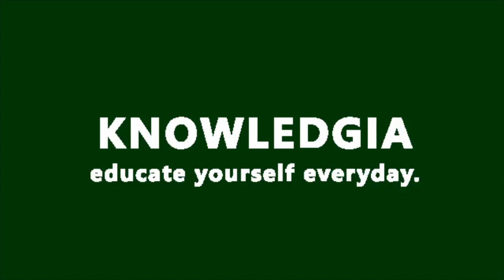Que es ABERTURA? Definicion de ABERTURA Significado del ABERTURA. Que significa ABERTURA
El verbo abrir se refiere a hacer que algo deje de estar cerrado o cubierto, desvelar lo que está oculto o destapar una cosa. La noción de abertura está vinculada a esta acción, aunque también puede mencionar otras cosas.

Una fisura, una rajadura, una grieta o un orificio también pueden denominarse como aberturas: «Tendremos que hacer una abertura en la pared para pasar los caños», «La explosión dejó una enorme abertura en el techo», «Por favor, consigue un poco de cemento para que podamos tapar la abertura».
En la fonética, la abertura está vinculada a cómo se abren y se amplían los órganos encargados de la fonación al momento de permitir que pase el aire. Según el sonido que se quiera emitir, la abertura será mayor o menor.

Aquellos sonidos que permiten ser pronunciados sin la intervención de los órganos fonadores, se realizan con una abertura mucho mayor; en el caso de nuestro idioma, sucede con las vocales, donde el sonido de la A se realiza con una abertura superior al del resto de las vocales, opuesta al de la I.
Este término se opone al de cerrazón, que hace referencia a la contracción de los órganos fonadores para dejar pasar el aire y producir un sonido específico.
¿Abertura o apertura?
Este término da lugar a muchas confusiones al parecerse mucho a otro: «apertura». A continuación intentaremos establecer las diferencias entre ambos, a fin de saber en un futuro cuándo usar cada uno porque, pese a lo que muchos aseguran, estos dos conceptos no son intercambiables.
Si nos guiamos por las definiciones que ambas palabras reciben en el diccionario de la R.A.E, podemos decir que si bien ambas hacen referencia a la acción de abrir algo, existen ciertas diferencias. La apertura es más aconsejable para hablar de esa acción propiamente dicha, para referirse a una actitud de tolerancia frente a una situación determinada (apertura frente a la diversidad sexual), a la acción de comenzar un emprendimiento (apertura de local) y también para hablar del momento en el que, a través de un mecanismo determinado, se consigue abrir un hueco (apertura de diafragma).
Abertura, en cambio, es más indicada para referirse a una hendidura o hueco que ya se ha producido y es permanente, como un espacio amplio en medio de dos montañas (abertura entre sierras) o un hueco por el que pasa la luz o el aire (abertura de una ventana).
En fotografía existe la apertura de diafragma, a la que muchos indistintamente le llama abertura (considerando que el concepto proviene de obturador). Sin embargo, el correcto es apertura porque se está hablando de un hueco que puede abrirse de forma mecánica pero que no se encuentra siempre en ese estado. Para entender mejor esto podemos aclarar que en el caso de un telescopio, el hueco a través del cual se observa sí se encuentra siempre abierto, por lo que se denomina abertura. Lamentablemente y pese a esta clara diferencia en los significados de los términos, es necesario señalar que en el mundo de la fotografía suele utilizarse con más frecuencia el término incorrecto.

Dadas las grandes contradicciones que generan estos términos es normal encontrar, incluso en diccionarios importantes, que para la óptica, la abertura es el diámetro de una lente, que establece cuál será el ángulo de un haz de luz al enfocarse sobre el plano de la imagen, pese a que en este caso también se está hablando de apertura.
Para terminar, cabe diferenciar también este término con el de obertura, el cual hace referencia a una pieza musical que sirve como introducción a una composición lírica, ya sea una ópera, un oratorio o cualquier otra composición de este estilo.